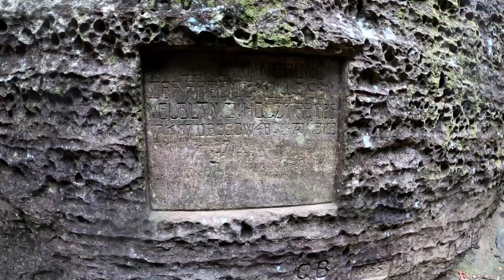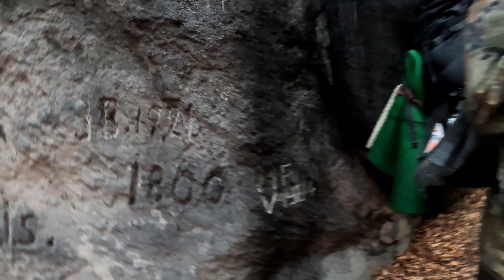čundr Labským údolím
zimní návštěva těchto krásných míst a koupání pod rampouchy, jeskyně a převisy. prosinec 2021